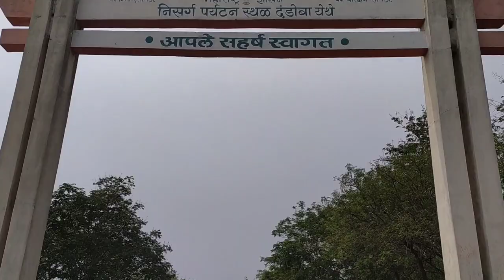Dandoba dongar Miraj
Ancient dandoba hills near